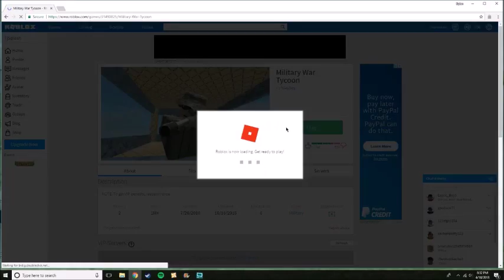dale and bill adventures in roblox #2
Sorry no bill